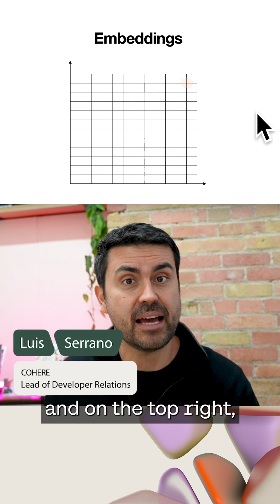The Attention Mechanism for Large Language Models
This is how the attention mechanism works for large language models.